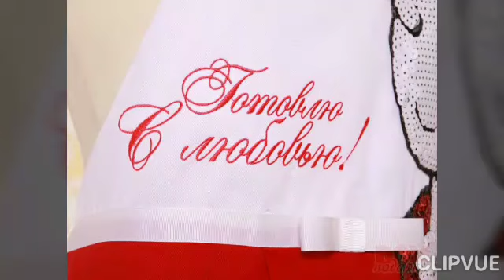ВКУСНЫЕ БЛИНЫ С ЗЕЛЁНЫМ ЛУКОМ..